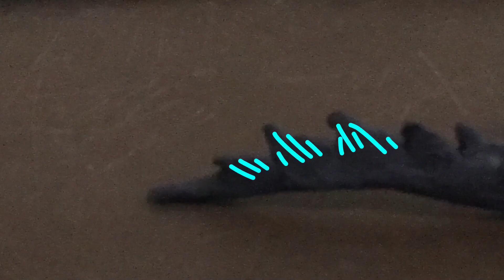Godzilla vs the griberm part 2